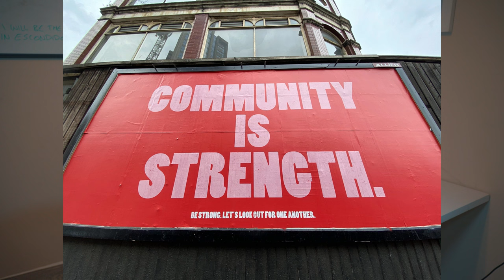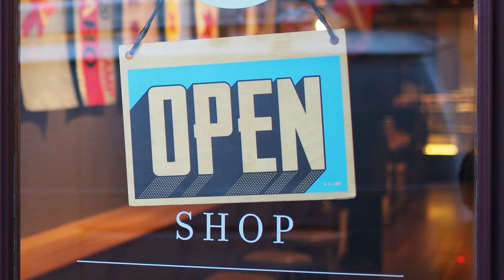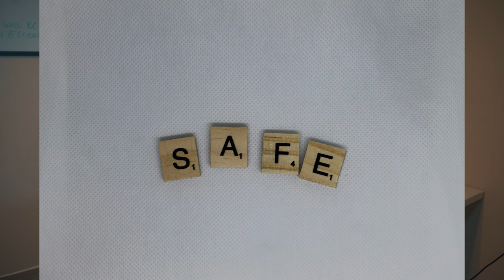LOS 10 VECINDARIOS MÁS ASEQUIBLES EN ESCONDIDO CA!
¿Estás considerando mudarte a Escondido, California, pero te preocupa el costo de vida? ¡No busques más! En este video, hemos compilado una lista de los 10 vecindarios más asequibles en Escondido para ayudarte a encontrar el lugar perfecto para llamar hogar. Escondido, ubicada en el corazón del condado de San Diego, ofrece una amplia gama de vecindarios, cada uno con su encanto y asequibilidad únicos. Ya sea que seas un comprador de vivienda por primera vez, una familia en busca de una comunidad amigable con el presupuesto, o simplemente estés buscando un cambio, ¡te tenemos cubierto!

🚨𝐂𝐮𝐚𝐧𝐝𝐨 𝐕𝐚𝐥𝐞 𝐌𝐢 𝐂𝐚𝐬𝐚? 𝐆𝐫𝐚𝐭𝐢𝐬 𝐂𝐌𝐀!!🚨

¿Está buscando comprar o vender una propiedad en el área de norte del condado de san diego? ¡No busque más! Como un agente de biene raizes dedicado, estoy aquí para guiarlo en cada paso del proceso. No importa y se eres un comprador de casa por primera vez, mi conocimiento del mercado local y mi compromiso con un servicio excepcional garantizarán una transacción exitosa y sin contratiempos. Hagamos realidad sus objetivos inmobiliarios. Contácteme hoy y comencemos su viaje para encontrar la casa de sus sueños o vender su propiedad en los mejores términos posibles. ¡Tu satisfacción es mi prioridad!

Junior Morales Hernandez es un agente inmobiliario increíble, dedicado a ayudar a los clientes a alcanzar sus objetivos inmobiliarios con experiencia y servicio personalizado!

ERA Ranch & Sea Realty
DRE# 02208277

5 cosas que debes saber antes de mudarte a escondido california en 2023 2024, costo de vida en escondido california, las 5 mejores cosas que hacer en escondido california, 5 cosas que no sabias sobre vivir en escondido california, novedades del mercado de bienes raices en escondido californi